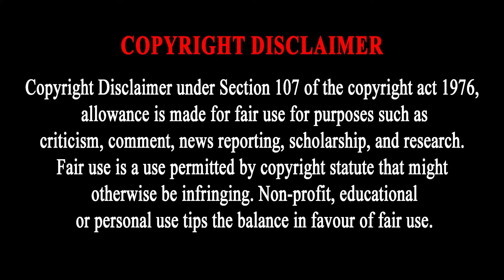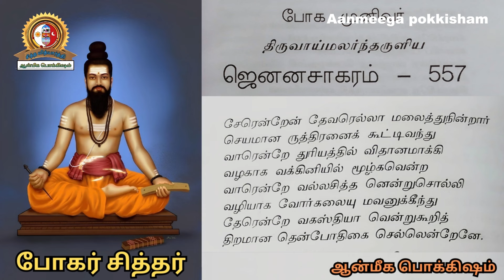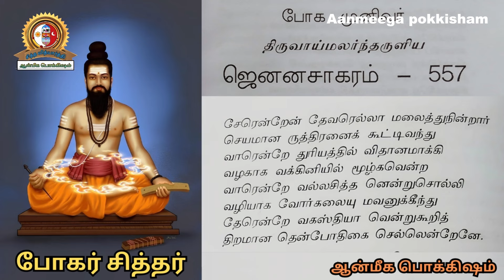ஜெனனசாகரம்.17_கலியுகத்தில் ஞானம் அடைவதற்கான சாத்திய கூறுகள் அதிகம் ஏனென்று போகர் விவரிக்கிறார்.